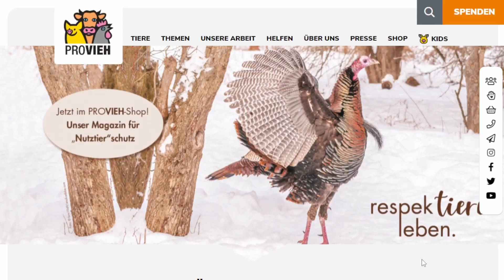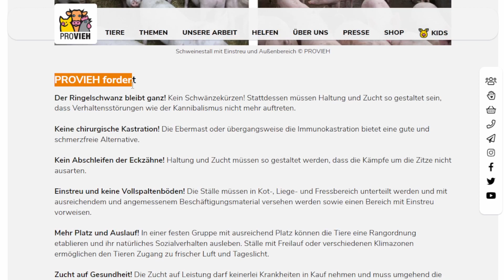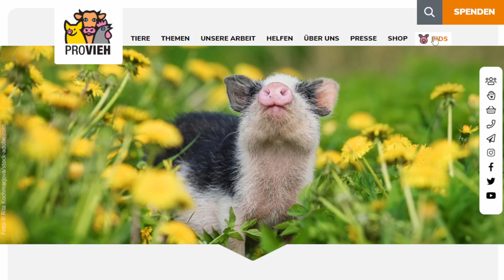Das Problem mit Tierwohl!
In diesem Video zeige ich die Wahrheit hinter den vermeintlich positiven Begriffen "Tierwohl" und "Tierschutz" und dass sich dahinter eigentlich nur manipulative Marketing-Strategien verbergen!
Ich erkläre, warum das für die Tierrechtsbewegung zu einem Problem geworden ist. Vor allem in den Gesprächen erkennt man immer wieder, wie Leute das Leid durch den Bezug auf Tierschutz relativieren.

➡️ Wenn du diese Arbeit wertvoll findest, bitte unterstütze mich. Mit euren Spenden decke ich Spritkosten, Kosten für Aktivismus-Material und Aufnahme-Equipment:

❗ Warum müssen wir vegan leben und für die Tiere kämpfen? Schau um das zu verstehen das kurze Video "WARUM VEGAN?"

🦄 Komm auf den größten deutschsprachigen veganen Discord-Server und diskutiere mit mir und vielen anderen Veganer*innen! Hier beitreten

💥KURZINFO:

❗ Solange du nicht vegan bist, nutzt du Tiere als Objekte.

➡️ Hühner und Küken leiden und sterben für Eier. Kühe und Kälber leiden und sterben für Milch. Auch Vegetarier*innen nutzen Tiere als Objekte und sind für Tierqual und Tiermord verantwortlich!

Du hast einen Einwand gegen Veganismus? Hier findest du meine Antwort darauf

➡️ Wähle die vegane Lebensweise und setz dich aktiv ein für ein Ende des Holocausts der Tiere. Die Tiere brauchen deine Stimme.